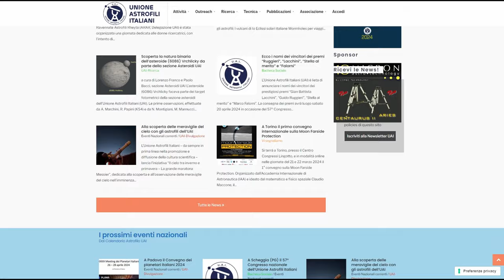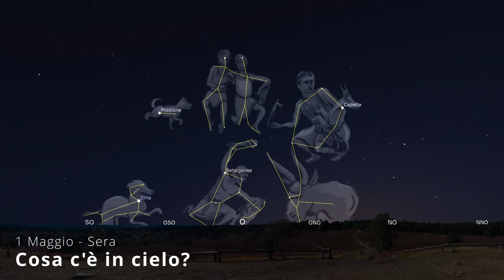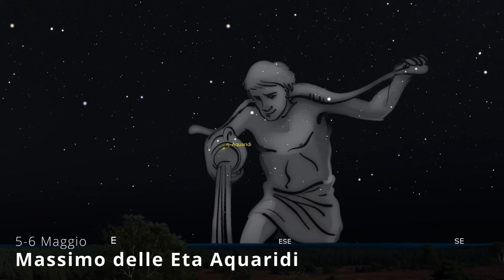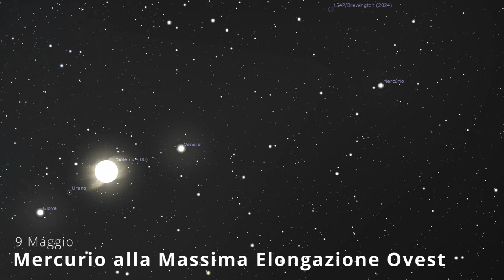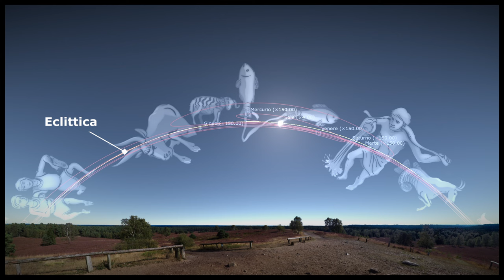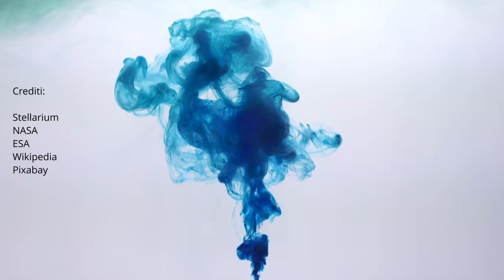Il Cielo di MAGGIO 2024 - Saturno, Stelle cadenti, Luna e Marte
Rieccomi qua, carissime e carissimi osservatori del cielo, con questo nuovo appuntamento col Cielo di Maggio dove torneremo ad osservare tante cose interessanti: dalle Eta Aquaridi, le stellecadenti più numerose di questa primavera agli incontri tra la Luna e i vari pianeti, in particolare con Saturno. Un mese interessante, anche se povero di pianeti la sera.

Il video è in collaborazione con la UAI - Unione Astrofili Italiani @unioneastrofiliitaliani
Una versione più breve di questo video la trovate anche sulla rivista online Occhi al Cielo

🦆🦆  Approfondimenti 🦆🦆
Eta Aquaridi

🛑🛑 Importante 🛑🛑
Gli orari degli eventi astronomici e le posizioni dei corpi celesti sono indicativi perché cambiano, anche significativamente, in base al luogo di osservazione. Gli orari fanno uso del Tempo Centrale Europeo (CET) e in estate della cosiddetta Ora Legale. Qui sotto trovi alcuni link utili per verificare le tue effemeridi:

🪐🪐 Fonti & Crediti 🪐🪐
Le informazioni e le fotografie le prendo principalmente da qui:

🗺 Pixabay (per immagini e video free)
🎶 Libreria Musicale di Pixabay (per le colonne sonore e i rumori)
🎶 Libreria Audio di Youtube (per le colonne sonore e i rumori)